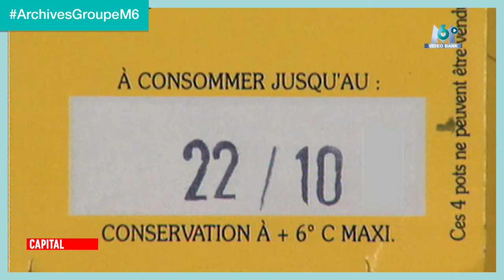Extrait archives M6 Video Bank // 5ème anniversaire de la loi Garot sur le gaspillage alimentaire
La loi Garot mise en place en 2016 doit permettre de lutter contre le gaspillage alimentaire, d’abord dans les grandes surfaces, puis depuis 2019 dans la restauration collective publique.

En 2007, Capital avait suivis Pierrick, un jeune activiste Freegans, qui récupérait les invendus jetés par les supermarchés.